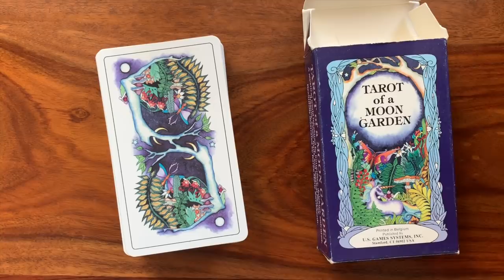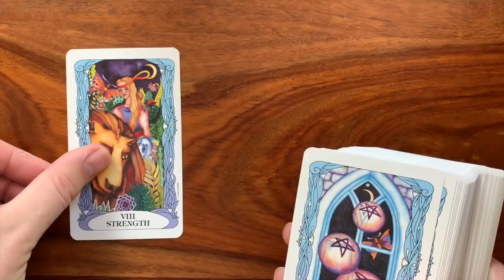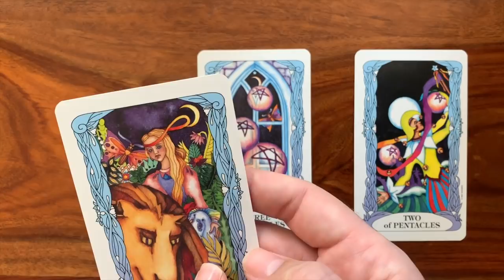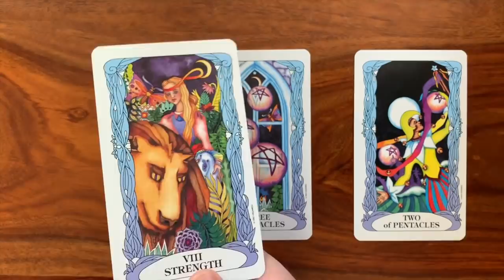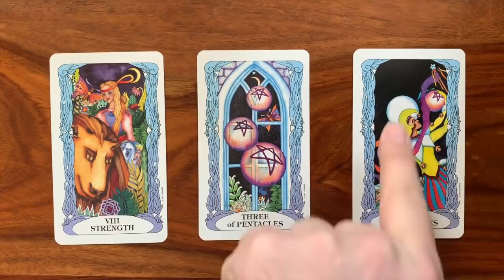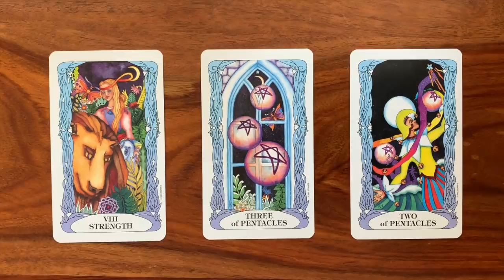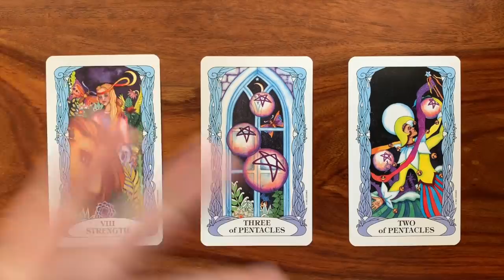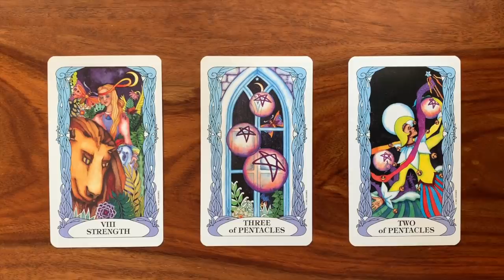Daily Tarot Reading for 14 September 2019 | Gregory Scott Tarot